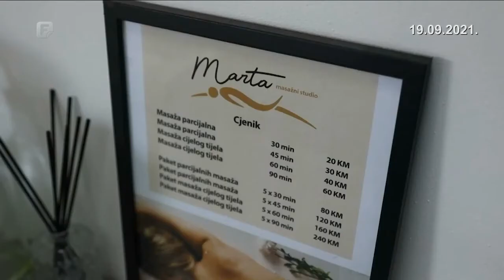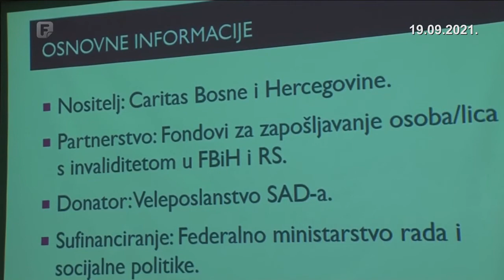U Livnu promocija prava na rad i zapošljavanje osoba s invaliditetom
U okviru promocije prava na rad i zapošljavanje osoba s invaliditetom, u Livnu je Caritas BiH, u suradnji sa federalnim Fondom za profesionalnu rehabilitaciju i zapošljavanje osoba s invaliditetom, upriličio javnu prezentaciju kojoj su, uz osobe s invaliditetom, nazočili i brojni poslodavci.

Bolja informiranost o pravu na rad, zapošljavanje i profesionalnu rehabilitaciju osoba sa invaliditetom možda bi doprinijela tome da Mario Bralo, fizioterapeut i maser, nije jedan od rijetkih u Livnu koji je otvorio vlastiti biznis uz potporu Fonda za profesionalnu rehabilitaciju i zapošljavanje osoba s invaliditetom.

U Tomislavgradu je više pozitivnih primjera zapošljavanja osoba s invaliditetom.
„Starački dom, Komunalno, koje sad ovih dana našeg Amela primaju u stalni radni odnos, to je stvarno nešto prekrasno čuti, vrtić, neke duvanjske firme... Ali i dalje ljudi neki strah gaje od toga, a mislim da ne bi trebali“, kaže Magdalena Marinčić, tajnica Udruge Nada iz Tomislavgrada

Voditelj projekta ispred Caritasa BiH Zlatko Malić objašnjava: „Jedan od ključnih razloga je upravo taj što se baziraju na ono što osoba s invaliditetom ne može uraditi, a u biti bi fokus trebao biti na onom što se može uraditi“.

Za razliku od susjednog Zapadnohercegovačkog kantona, koji je povukao najviše sredstava zaposlivši više od 1.100 osoba s invaliditetom, Kanton 10 ostvario je svega 91 poticaj.

„Smatramo da je to jako malo s obzirom na da je Fond do sada zaposlio preko 5.300 osoba s invaliditetom. Stoga želimo podstaći i osobe s invaliditetom, a i poslodavce da zapošljavaju osobe s invaliditetom - mogu ostvariti novčani stimulans u vrijednosti od 6.000 do 13.500 maraka bespovratnih sredstava“ ističe Sabina Zubčević, predstavnica Fonda za profesionalnu rehabilitaciju i zapošljavanje osoba s invaliditetom u FBiH.

Plan im je do konca godine u 20 gradova prezentirati mogućnosti zapošljavanja osoba s invaliditetom, a cilj da se u cijelosti poštuje zakonska kvota koja kaže da na svakog šesnaestog uposlenika treba biti jedna osoba s invaliditetom.